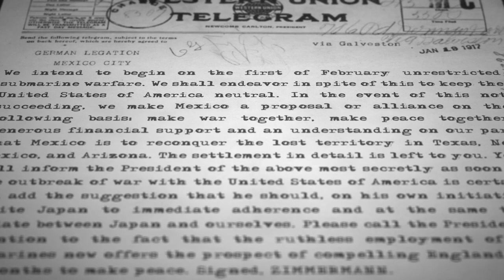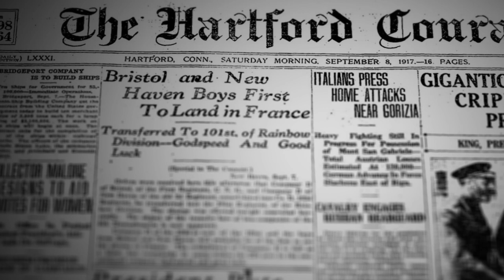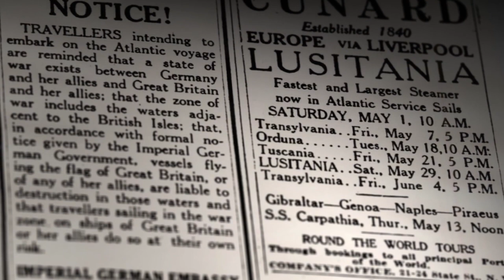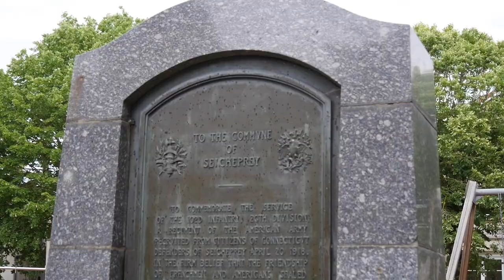In the Pawprints of History | Episode 01. The Crossing (Full Episode)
Join writer/director Richard Lanni as he explores the real world adventures of Stubby in the first full episode of In The Pawprints of History.

Before Stubby and Conroy could join the fight in Europe, they had to make it through the rigors of basic training in New Haven, CT. They then had to endure a dangerous journey across the Atlantic in order to meet their French counterparts and help turn the war’s tide.

Throughout the series, you’ll visit the real locations featured in the film, compare archival photos and film from 100 years ago to the same French countryside today, and join a trench excavation project led by high schoolers from Stubby’s home state of Connecticut!

If you enjoy this FREE first episode, head over to stubbysquad.com! That’s where you’ll find the rest of the series, plus other engaging series and activities as well as your chance to support future productions.

SGT. STUBBY: AN AMERICAN HERO tells the incredible true story of America’s most decorated dog. After being rescued off the streets by a young soldier on the eve of World War I, Stubby is given a home, a family, and the chance to embark on the adventure that would define a century...it's a heartwarming "tail" for the entire family!

Starring Logan Lerman, Helena Bonham Carter, Gérard Depardieu

Original Score by Patrick Doyle

Directed by Richard Lanni

Animation by Technicolor/Mikros Animation ("The Little Prince," "Captain Underpants: The First Epic Movie")

Produced & Distributed by Fun Academy Motion Pictures

Follow Stubby and Conroy's journey from the history books to the big screen: